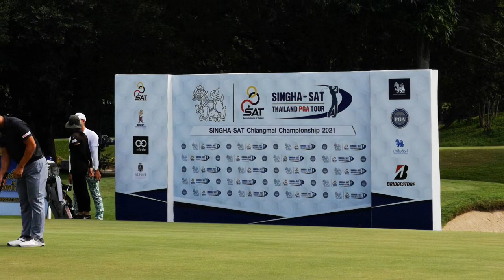Mo Lim practiced putt.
Mo Lim // Pro Mo practiced putt before tournament round at Maejo golf club, Chiangmai// Thailand PGA